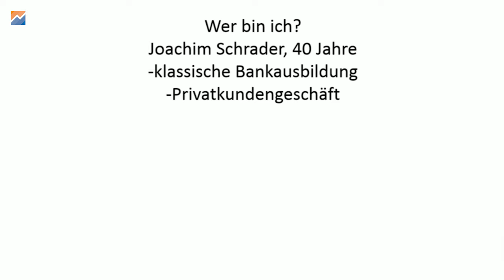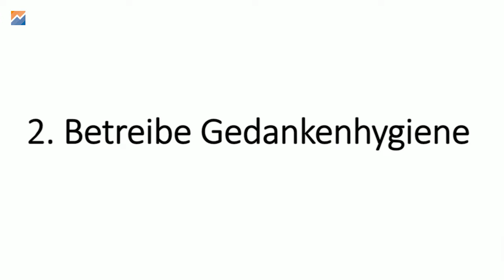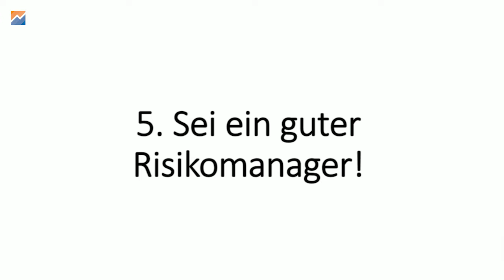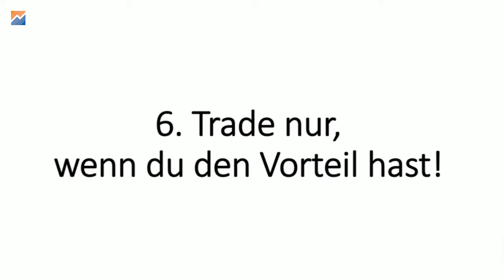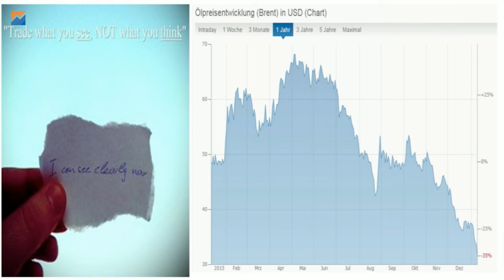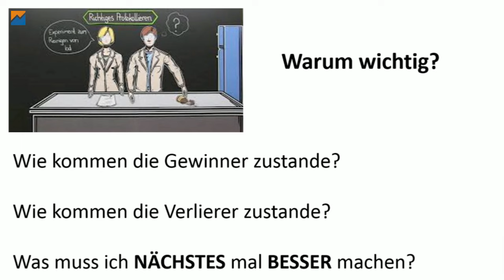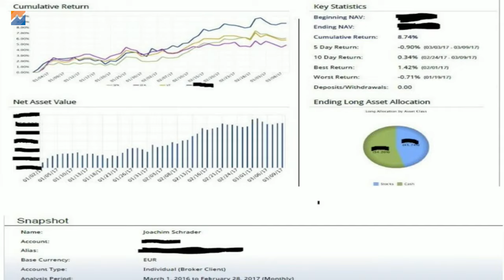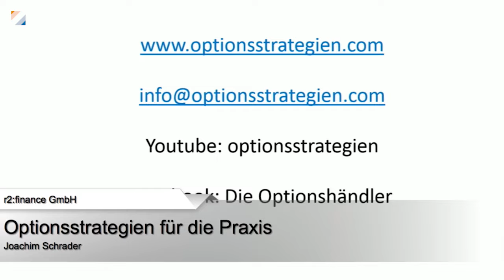IB Days 2017 - 10 Gebote des Optionshandels - Kompletter Vortrag von Joachim Schrader